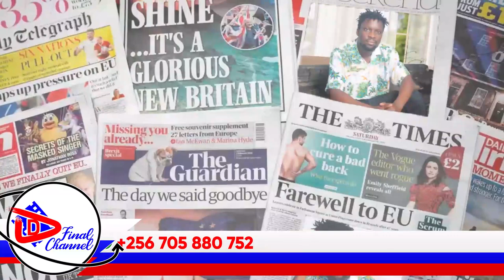TAATA OW'ETTIMA AWAMBYE AMAGULU GA MUWALA WE EYAGWA KU KABENJE. YEKOBAANYE N'ABAATOMERA LWA SENTE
TRENDING STORY